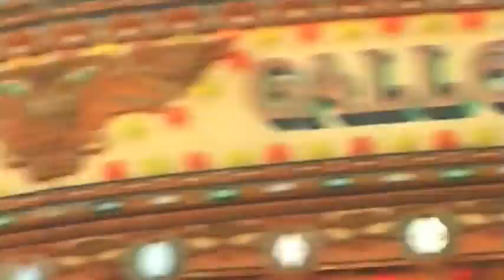Holly Willoughby's Video Diary